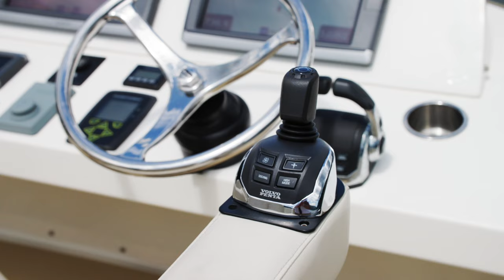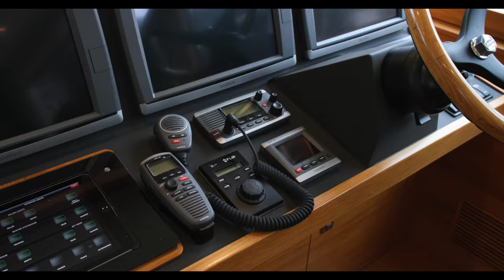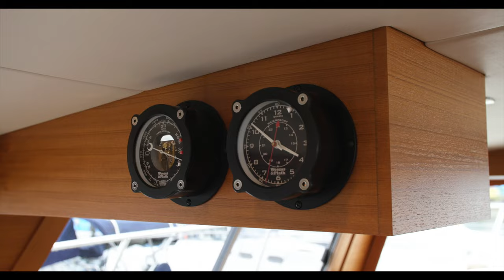Coastal Craft 56 Foot // $1,650,000 Luxury Power Yacht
This Coastal Craft 56 is limitless fun, adventure, comfort, and safety all wrapped up beautifully in a timeless design. Walking into the salon you are greeted by a rich and warm interior constructed using the finest materials available that will never fail to impress. In the main cabin you will find all the amenities you might need for a multi-week trip; washer/dryer, 4 fridge and freezer units, and a full dishwasher.

Exclusive dealer for True North Yachts in Western 🇨🇦, WA and OR, 🇺🇸

Western Canada's premier dealership and yacht brokerage, specializing in new and pre-owned sailboats and power boats and marine services, since 1964.

Timecodes
00:00 - 00:52 Exterior
00:59 - 01:08 Cockpit
01:08 - 01:17 Living Quarters
01:17 - 01:31 Galley
01:31 - 01:40 Back Deck
01:40 - 02:15 Cabins and Heads
02:15 - 02:33 Details
02:33 - 02:53 Birds Eye View